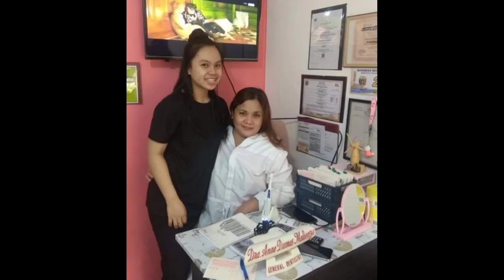Usapang ngipin: DENTAL CLINIC IN SANTA CRUZ, LAGUNA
MATIENZO DENTAL CLINIC (DENTAL CLINIC IN SANTA CRUZ, LAGUNA)

Are you looking for Affordable, Quality, and Service Friendly? Come and visit us here in MDC! (Matienzo Dental Clinic)

Location: Sitio 1 Brgy. San Juan, Santa Cruz, Laguna (In front of Emilio Jacinto Shrine)

Dentist: Dr. Anne Dumas Matienzo

" Quality, Service & Value. Because We Care "
" All Aboard For Healthy Smiles "